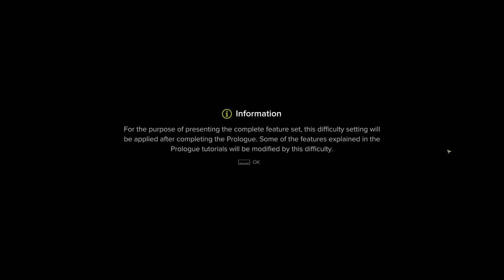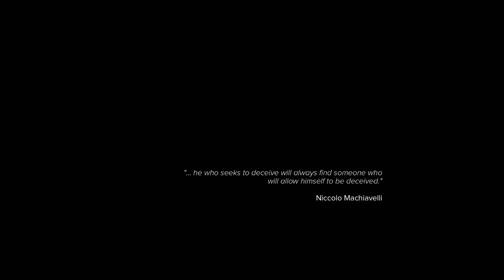Sniper Ghost Warrior 3 - Let's Play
Sniper Ghost Warrior 3 - Let's Play Part 1

Recorded on the PC.

TCB Gaming is a video game play and let's play YouTube channel & Twitch streaming channel. We feature the latest games recorded at high quality and certain uploads have Colm's commentary along with it!